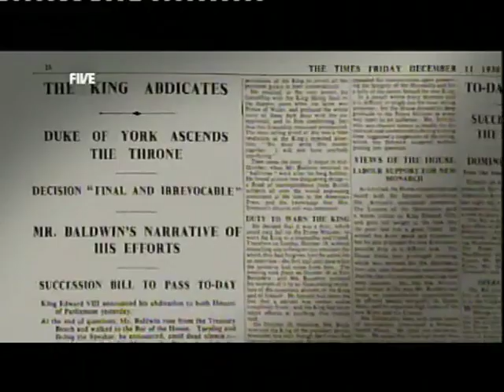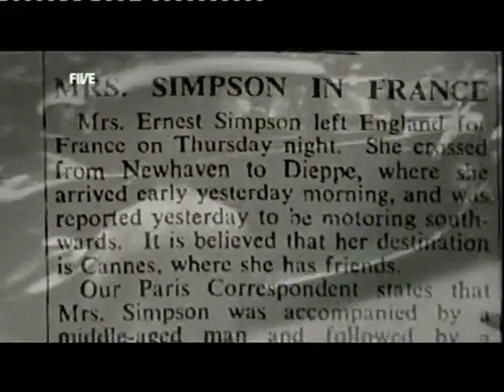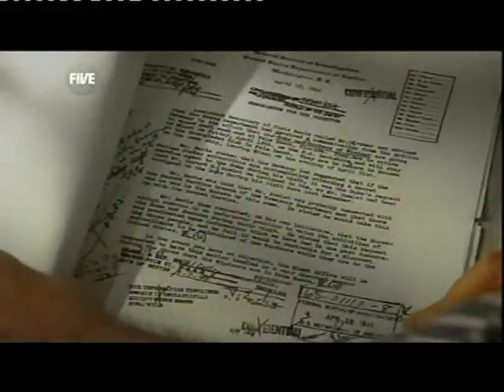THE NAZI LOVING BRITISH ROYAL FAMILY